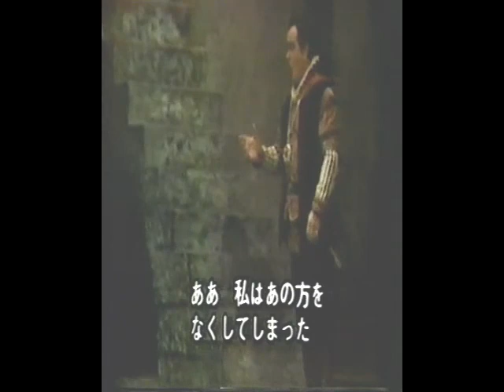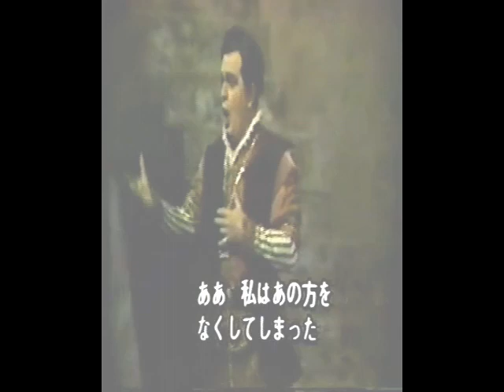Sándor Kónya - Io l'ho perduta (Tokyo, 1967)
Although Kónya had only a basic grasp of German (a Bavarian engagement proved challenging when the tenor found that a different dialect was spoken there!), he was asked by Wieland Wagner to undertake Lohengrin at Bayreuth in 1958. This successful engagement was followed by his La Scala debut as Parsifal and his American debut at San Francisco as Dick Johnson in Fanciulla del West, both in 1960. His Met debut occurred on October 28, 1961 as Lohengrin. Robert Sabin of Musical America described Kónya as, “…a striking stage figure, with a many-hued and flexible voice which he does not try to turn into a bellowing heldentenor.” Such reviews followed the tenor during his 14 season tenure with the company. Kónya sang nearly 300 performances of 22 roles, including the leads in Die Meistersinger, Tosca, Turandot, Aïda, Forza del Destino, La Traviata, Don Carlo, Martha, Der Freischütz, and Carmen. His last performance with the company was as Steva in Jenůfa on December 12, 1974.

For all his strengths as a performer, Sándor Kónya did have his flaws. Even in his prime, he was never comfortable with notes above the top Bb. He was often condemned for his overuse of the Italian “sob”. Despite a reputation (unfairly perpetuated by some critics) as a tenor whose poor technique cost him his voice, Kónya was a fine singer and a very effective actor. He appeared in most of the world’s major opera houses in such roles as Hoffmann, Don José, Pinkerton, Froh, Parsifal, Bacchus, and Edgardo. His lyrical approach to the works of Wagner was a welcome respite from the typical shouting one has become accustomed to hearing. The lack of a U.S. recording contract during his prime years, however, has led to Kónya being unjustly forgotten. His German LPs (sadly out of print), as well as many live recordings, can be found with a bit of searching, and are well worth a listen. Here, Kónya sings “Io l’ho perduta” from Verdi’s Don Carlo. This was filmed during a performance in Tokyo in September 1967. Oliviero de Fabritiis conducts the NHK Lirica Italiana.